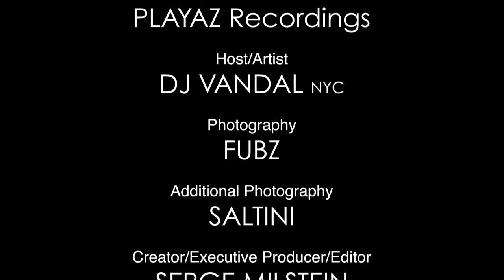MOTIONGRAFF 12 - GOT TO ROLL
MOTIONGRAFF Episode 11 - " Got To Roll "
42" by 15" canvas, paint markers. February/2011

M.C. FATS
"GOT TO ROLL"
PLAYAZ RECORDINGS

Host / Artist
DJ VANDAL (NYC)

Photography
FUBZ

Additional Photography
SALITINI

Creator,Executive Producer,Editor
SERGE MILSTEIN